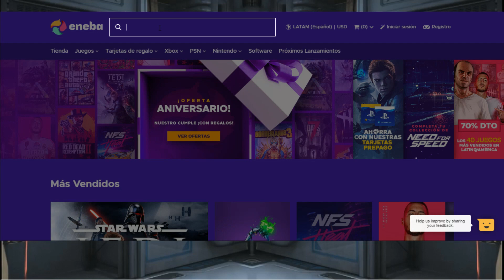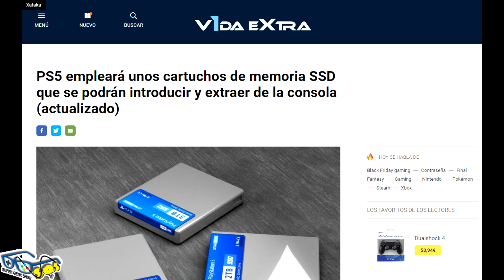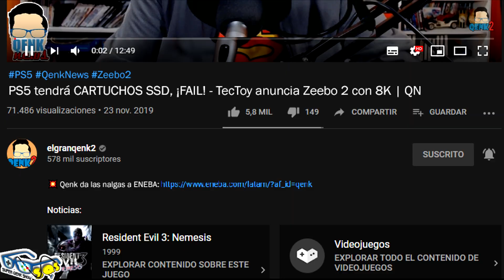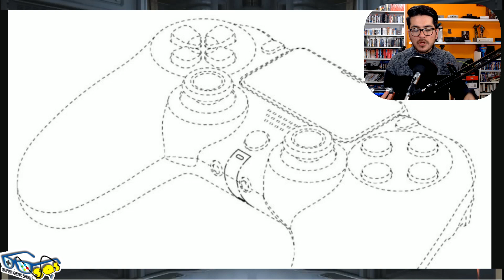Playstation 5: Así sería el DUALSHOCK 5 - Blu-ray 4k | SQS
Repasemos:
- Los rumores que el PS5 usaría cartuchos ssd para los juegos.
- La patentes del Dualshock 5.
- La importancia de los controles para consolas.